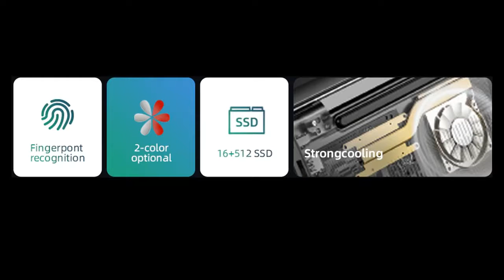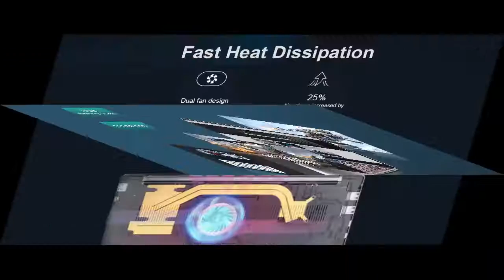Dere MBook M12 - 2022 New Upgraded Laptop 15.6" 16GB RAM 512GB SSD Windows 11 (link in description)